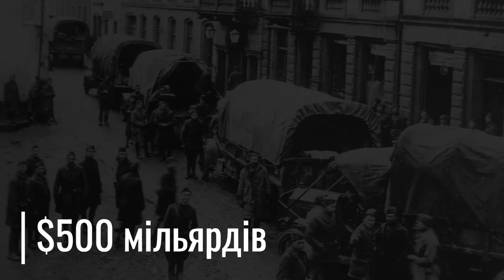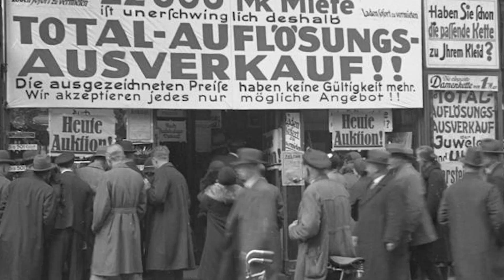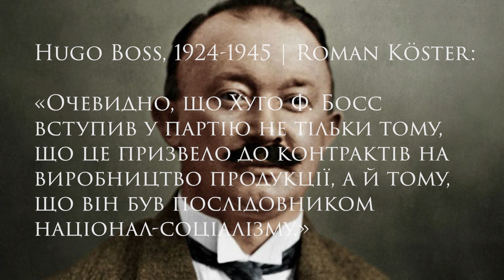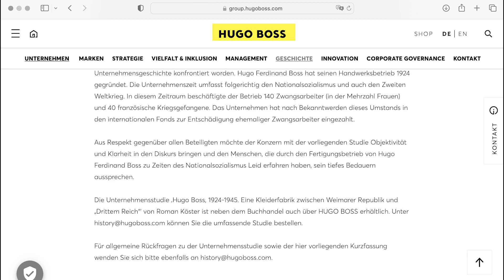Хуго Босс: Історія заснування компанії Hugo Boss | Примусова праця поляків та українців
Цей випуск розповідає історію заснування компанії Hugo Boss та відповідає на питання чому Хуго Фердинанд Босс вступив у нацистську партію НСРПН? Що компанія Hugo Boss сьогодні каже про примусову працю поляків та українців за часів Другої світової війни на своїх фабриках? Чи пройшов Хуго Босс денацифікацію?

Також у випуску коротко описуються багато історичних подій, які вплинули на шлях становлення Hugo Boss, а саме Перша світова війна, План Давеса, Гіперінфляція та Золоті двадцяті у Німеччині, Велика депресія, Друга світова війна, Денацифікація та інші.

0:00 - Вступ
0:38 - Заснування компанії Hugo Boss
2:09 - Падіння та злет Hugo Boss
5:56 - Boss після денацифікації

🔔🔔🔔 Якщо хочете підтримати мене фінансово, то краще перекажіть гроші для ЗСУ. Наприклад, у фонд Сергія Притули або Сергію Стерненку на дрони

Використані фото:
- Sven Volkens / Boss Bottled Eau de Toilette 6,7 fl. oz., Hugo Just Different Eau de Toilette 6,7 fl. oz., Boss Bottled Unlimited Eau de Toilette 6,7 fl. oz / CC BY-SA 4.0
- Bundesarchiv, Bild 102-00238 / Pahl, Georg / CC-BY-SA 3.0
- Bundesarchiv, Bild 183-K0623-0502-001 / CC-BY-SA 3.0
- Bundesarchiv, Bild 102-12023 / Georg Pahl / CC-BY-SA 3.0
- Bundesarchiv, Bild 101I-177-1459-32 / Cuno / CC-BY-SA 3.0